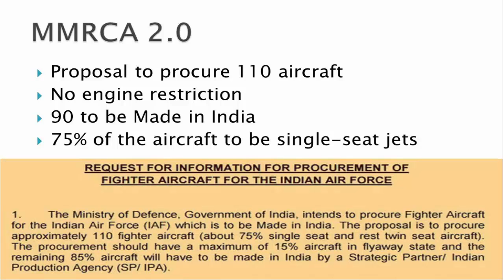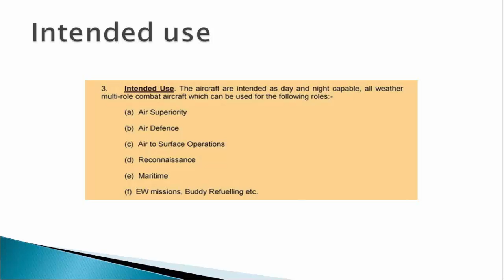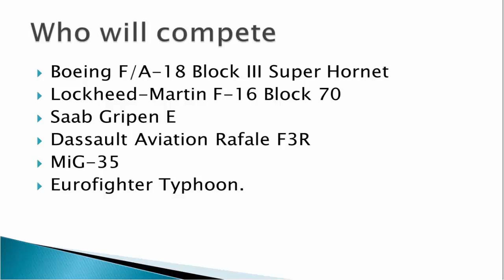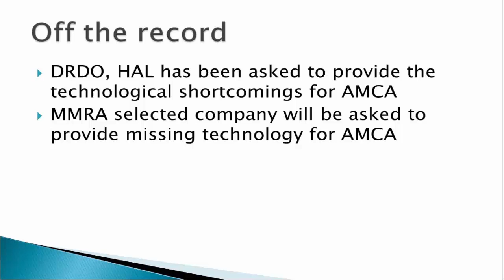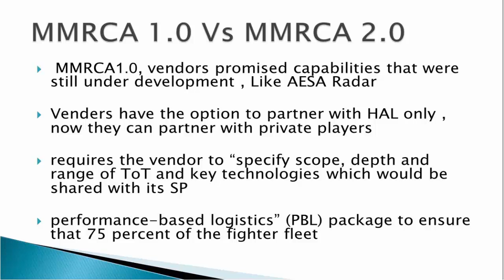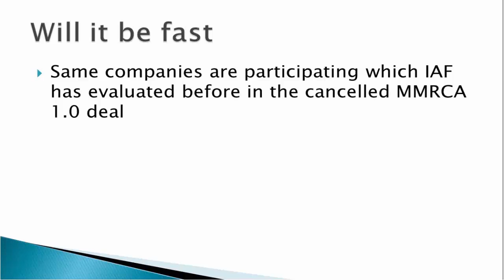India re-opens competition to supply 110 fighters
the competition could include the firms that had competed for the earlier Medium Multi Role Combat Aircraft (MMRCA) project that was subsequently scrapped and 36 Rafale jets are being acquired instead. graph. Nevertheless, this latest effort to get fighter jets is of immediate importance to the IAF, which ...

Defence Ministry issues new tender for 110 fighter aircraft for IAF